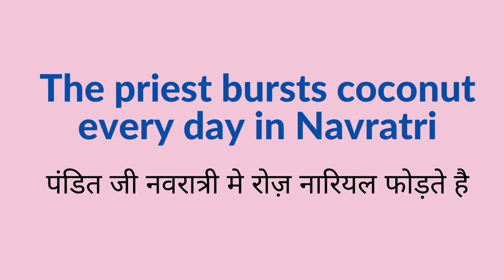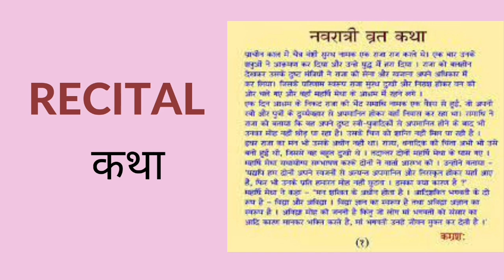Navratri Vocabulary Words & Sentences With Pictures | नवरात्री से जुड़े अंग्रेज़ी शब्द और वाक्य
In this video you'll learn vocabulary words and sentences related to Navratri with pictures and images, just to make it easier for you. Navratri is a very important occasion / relegious moment for Hindus. Hence, this video becomes very important as well for Hindus or for Hindu culture. We all celebrate Navratri with joy and happiness and at the same time we use lot of words in Hindi and don't even know the English translation fo those we use. So, today here in this video you'll learn something new, you'll improve your vocabulary with these words and sentences I've shared in this video.

👉 You'll find Daily use sentences videos on our channel. Links are shared below:

About The Grammar Game:

The Grammar Game is a YouTube Channel dedicated to share English learning lessons and videos. Let it be Basic English, Advanced English or Newspaper Vocabulary - we are here to share.

We endeavor to help you always.

List of Queries solved:
1) Navratri related common words with pictures
2) Navratri words with english meaning
3) Navratri
4) Navratri vocabulary  with photos
5) english to hindi word meaning
6) common english words pronunciation
7) daily life english words
8) Common English Words with Hindi meaning
9) top english words used in daily life
10) top 1000 most common english words with pictures and audio